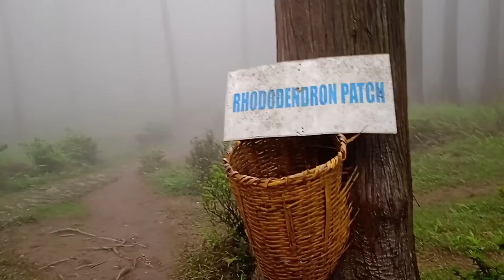visit lamahatta || darjeeling || takdah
this is a park situated at lamahatta, darjeeling, one of the popular tourist attractions